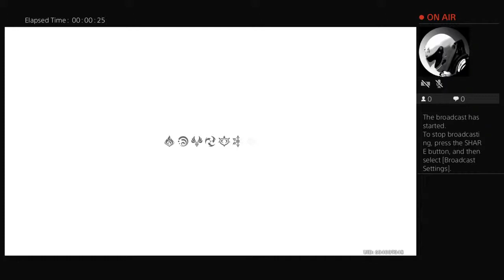mrbillions4's Live PS4 Broadcast